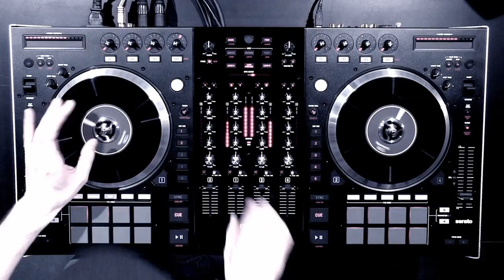DJ FLY et NUMARK NS7II : le turntablism avec contrôleur par DJ FLY (champion du monde DMC 2013)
En se situant largement au-dessus de la concurrence, le NS7-II impose un nouvel étalon en matière de contrôleur DJ.

Si le Numark NS7-II appartient à la série Pro de la marque, ça n'est évidemment pas un hasard car nous avons affaire ici à du matériel cousu main ! Un simple coup d'œil aux caractéristiques techniques de ce contrôleur devrait vous en convaincre. Car pour cette évolution 2013, Numark a largement fait appel à ses utilisateurs du monde entier pour combler les éventuelles lacunes et satisfaire les demandes les plus exigeantes. Au résultat, on obtient un contrôleur qui confine à l'idéal deejay.

Impressionnant et rassurant.

Le NS7-II est un contrôleur 4 voies avec 16 pads rétroéclairés auxquels ont peut assigner en un clin d'œil cue, loop, roll, sampler et slicer qui bénéficient de tout un tas d'effets et de filtres. Par ailleurs, les plateaux de 7 pouces avec moteur à entraînement direct reproduisent à la perfection toutes les sensations des platines de grand-papa. Ça peut paraître tout bête écrit comme ça mais sous les doigts, c'est vraiment impressionnant. Et rassurant.

C'est du lourd.

Dès la première prise en main, on est étonné par le poids de la machine, près de 15 kg, qui loin d'inquiéter l'affaibli du biceps, rassure par la robustesse que cela lui confère. Ici, on n'est pas dans le plastoque vulgaire et ultra léger dont on craint que chaque potard s'envole à la première session un peu chaude. Le NS-7 II, c'est du lourd et dans tous les sens du terme, ce qui devrait rasséréner les nostalgiques des platines à microsillons. En quelques minutes seulement, on s'épate de la qualité de la molette de jog, certainement l'une des plus performantes du marché mais aussi de l'ergonomie intuitive de la pléthore de boutons, potentiomètres et curseurs qui parsèment la façade du NS-7-II.

4 platines virtuelles.

Entièrement compatible Midi, ce qui signifie que rien ne vous interdit d'utiliser votre logiciel habituel et non le Serato DJ gracieusement fourni, le NS7-II peut contrôler jusqu'à quatre platines virtuelles, ce qui devrait mettre à l'épreuve les deejays les plus rapides pour en tirer pleinement le bénéfice. Mais comme chacun sait, qui peut le plus peut le moins, n'est-ce pas ? Ce que confirme la connectique, située à l'arrière du contrôleur, qui se montre exhaustive.

L'art du mixage.

On aura compris qu'avec ce contrôleur, Numark a voulu frapper les esprits. Contrôle affiné de chacune des fonctions proposées avec, notamment, un bandeau tactile de positionnement de lecture, quelque 3600 points de résolution par rotation, plateaux motorisés, le NS7-II n'a pas oublié que l'art du mixage est né avec le vinyle mais qu'il s'est développé grâce au numérique et à l'informatique. Et l'intelligence de Numark est allée jusqu'à éviter de réinventer la roue pour proposer ce qui se fait de mieux question pads en faisant appel à la technologie d'Akai, maître en la matière. Toujours le même paradigme : réunir le meilleur et uniquement le meilleur.

Un essai s'impose.

Notez au passage que le NS7-II ne vous rend pas dépendant de l'ordinateur grâce au mixeur quatre voies intégré. Ce qui signifie que vous pouvez mélanger jusqu'à quatre sources externes sans même avoir à démarrer votre PC ! Mais il nous est impossible de rendre justice ici à ce NS7 nouvelle mouture : chaque potard, chaque fonction, chaque commande nécessiterait un long développement. Complet, exhaustif, puissant et performant sur le papier, le NS7-II se montre encore plus bluffant quand il est testé dans des conditions réelles d'utilisation. Ce qu'on ne peut que vous recommander.